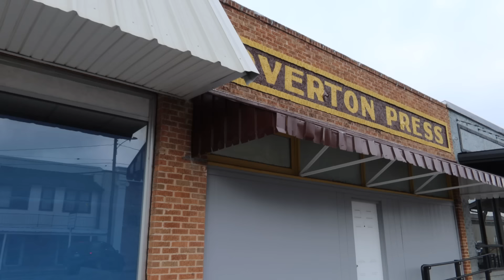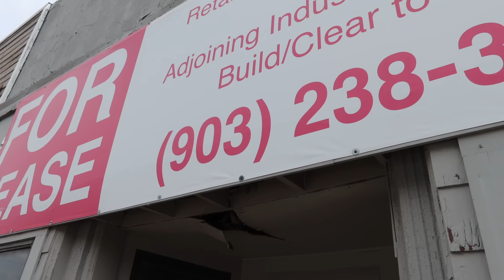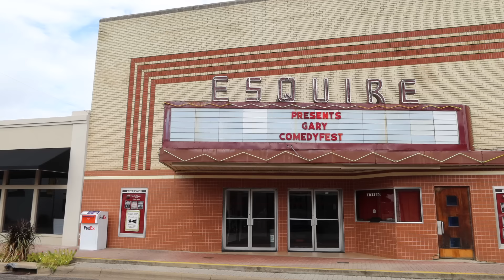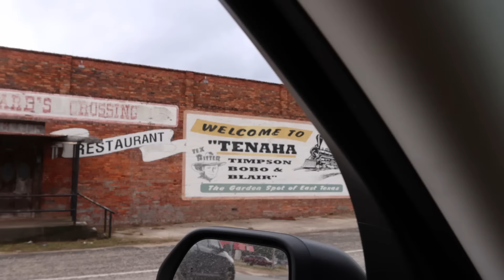EAST TEXAS: Quiet Rural Towns Far Off The Interstate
I visited some peaceful, rural Texas towns.

Texas towns visited:
Overton
New London
Henderson
Carthage
Tenaha
Timpson
Rusk
Jacksonville